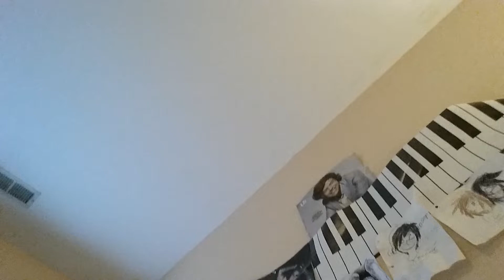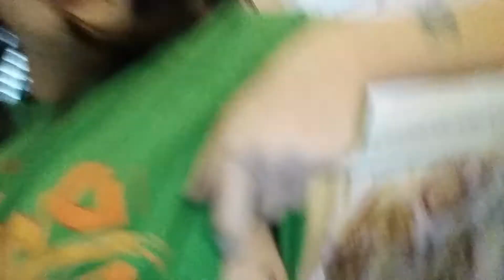I WROTE A SONG YAAY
Please don't say anything mean.